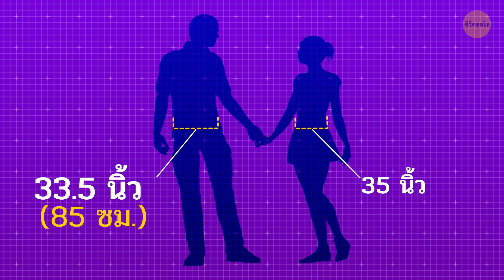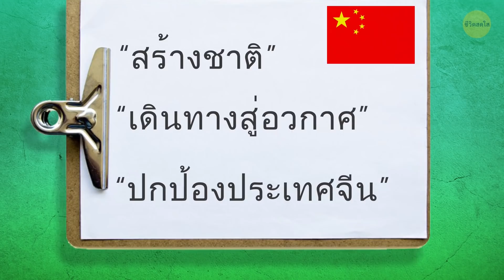ทำไมชาวเอเชียถึงสวมแมสก์อยู่เสมอ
ถ้าคุณเคยไปเยือนประเทศในแถบเอเชียตะวันออก หรือเห็นพวกเขาในรูปถ่ายหรือรายการทีวี บางทีคุณอาจสังเกตเห็นว่ามีคนเป็นร้อยๆ ที่สวมหน้ากากเหมือนหมอผ่าตัด พวกเขาสวมใส่ทั้งในระบบขนส่งสาธารณะ ร้านกาแฟ บนท้องถนน และในออฟฟิศ ในญี่ปุ่น เกาหลี จีน และเวียดนาม หน้ากากอนามัยกลายเป็นส่วนหนึ่งในชีวิตประจำวันมานานแล้ว กระทั่งเด็กทารกก็สวมหน้ากากตลอดเวลา

ดูเหมือนเหตุผลที่เห็นได้ชัดที่สุดก็คือ เพื่อไม่ให้เป็นหวัด ก็ในทางเทคนิคน่ะนะ ทั้งหมดเริ่มจากตรงนั้นแหละ การสวมแมสก์เป็นการปกป้องที่น้อยที่สุด เพื่อไม่ให้สัมผัสกับเชื้อโรคหรือสิ่งสกปรก ถึงจะมีความเห็นที่บอกว่า ไวรัสผ่านแมสก์เข้ามาได้ไม่ยากเลยก็ตาม แต่ยังมีเหตุผลอื่นๆ อีก

TIMESTAMPS:
นี่คือมารยาททางสังคม 0:49
ถ้าคุณขับมอเตอร์ไซค์ สวมแมสก์ด้วย! 1:33
แมสก์ช่วยซ่อนอารมณ์ของคน 3:01
แมสก์ที่ช่วยเรื่องลดน้ำหนัก 3:35
ข้อเท็จจริงอื่นๆ ที่น่าสนใจในเอเชีย:
- ประชากรในเอเชีย 3:59
- ไทม์โซนในจีน 4:35
- ปีใหม่ของเวียดนามคือวันเกิดของทุกคน 4:53
- ชาติที่คนผอมที่สุด 5:36
- ผู้ชายที่ไว้เล็บยาว 6:34
- งีบหลับระหว่างการทำงาน 6:47
- ตึกระฟ้าที่ฮ่องกงที่มีหลุม 7:30

สรุป:
- เมื่อคุณไม่สบาย คุณจะทิ้งร่องรอยของเชื้อโรคหรือสารคัดหลั่งไว้เบื้องหลัง ในทุกที่ที่คุณไปอยู่ตลอดเวลา ทั้งบนที่นั่งในระบบขนส่งสาธารณะ ประตู และราวจับ นั่นจึงเป็นเหตุผลที่การสวมหน้ากากอนามัยเป็น มารยาททางสังคม
- อีกเหตุผลหนึ่งก็คือ มลพิษทางอากาศ ถ้าคุณขับมอเตอร์ไซค์ และก็มีคนแบบนั้นในเวียดนามและจีนเป็นล้านๆ คน คุณจะต้องสวมแมสก์
- แมสก์ยังมีประสิทธิภาพเป็นอย่างมาก ในการต่อสู้กับอาการภูมิแพ้ ในช่วงปลายเดือนกุมภาพันธ์ จะเป็นช่วงเริ่มต้นของฤดูแห่งภูมิแพ้ของคนในญี่ปุ่น
- ในประเทศทางเอเชียเหล่านี้ซึ่งฤดูหนาวมีอากาศหนาวมากและเป็นน้ำแข็ง แมสก์ยังช่วยปกป้องใบหน้าของพวกเขาด้วย
- ชาวเอเชียสวมแมสก์บ่อยมากเสียจนกลายเป็นส่วนหนึ่งของเครื่องแต่งกายของพวกเขามานานแล้ว คนหนุ่มสาวยังพยายามจะเลือกสีแมสก์ และรูปทรงให้เข้ากับเสื้อผ้าที่สวม
- ตลาดแมสก์ในเอเชียกำลังเติบโตได้ดี เฉพาะในญี่ปุ่นที่เดียว พวกเขาใช้เงินไป 230 ล้านเหรียญสหรัฐ หรือราว 6900 ล้านบาทไปกับแมสก์ทุกปี
- เอเชียเป็นทวีปที่ใหญ่ที่สุด ทั้งด้วยขนาดพื้นที่และประชากร ที่นั่นใหญ่ยิ่งกว่าพื้นผิวทั้งหมดบนดวงจันทร์ ที่มีราว 2.9 ล้านตารางไมล์
- ถึงจีนจะมีไทม์โซนถึง 5 ช่วง พวกเขาก็มีเวลาทางการแบบเดียวที่ใช้กัน
- ปีใหม่ของเวียดนามที่เรียกว่า เต๊ต ก็คือวันเกิดสำหรับทุกคน เทศกาลนี้เริ่มตั้งแต่พระจันทร์เต็มดวงครั้งแรก ในปฏิทินจันทรคติ ซึ่งอยู่ในช่วงปลายฤดูหนาว และยังเฉลิมฉลองติดต่อกันหลายวัน
- ปีใหม่ของไทยเฉลิมฉลองตั้งแต่วันที่ 13 เมษายนจนถึง 15 เมษายน และนี่คือเทศกาลที่เท่าแก่ที่สุด ซึ่งเป็นหมุดหมายของการเปลี่ยนฤดูกาล
- ญี่ปุ่นเป็นประเทศที่ประชากรตัวบางที่สุด ทั้งที่มีขนาดเศรษฐกิจใหญ่สุด และสิ่งนี้ก็เป็นเพราะกฎหมาย! กฎหมายของญี่ปุ่นกำหนดให้รอบเอวของผู้ชายไม่ควรใหญ่เกิน 33.5 นิ้ว เอวของผู้หญิงไม่ควรใหญ่เกิน 35 นิ้ว
- ในเวียดนาม ผู้ชายจะไว้เล็บยาว สิ่งนี้ถูกมองว่าเป็นเครื่องหมายของชนชั้นสูง เพราะมีแต่คนที่ไม่ต้องทำงานหนักเท่านั้น ถึงจะไว้เล็บยาวได้
- “อิเนะมุริ” คือข้อปฏิบัติในการงีบหลับระหว่างวัน ของชาวญี่ปุ่น. ถ้าคุณไปหลับในออฟฟิศ จะไม่มีใครต่อว่าหรือไล่คุณออก
- อาหารชื่อดังของญี่ปุ่นที่เรียกว่า “ซูชิ” แต่เดิมมาจากเอเชียใต้ และทำจากวัตถุดิบหลักๆ สองอย่าง ของทางตะวันออก นั่นคือ – ข้าวและปลา